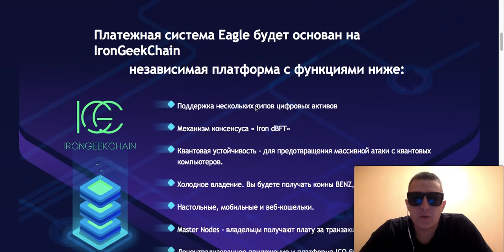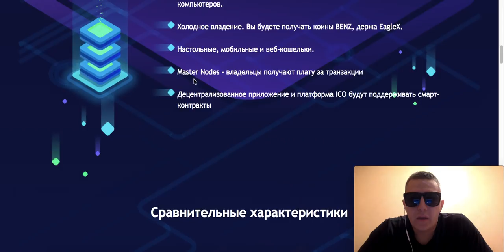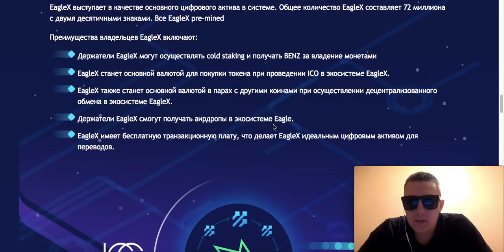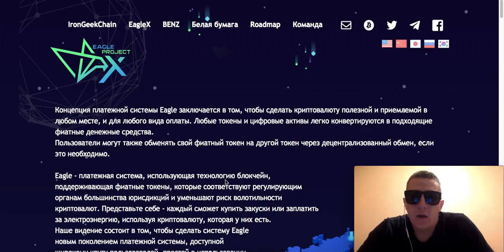Обзор проекта EagleX